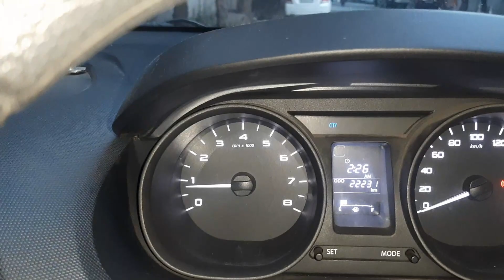CNG IN TATA TIAGO PERFECT FITTING DRIVE BETTER THAN PETROL